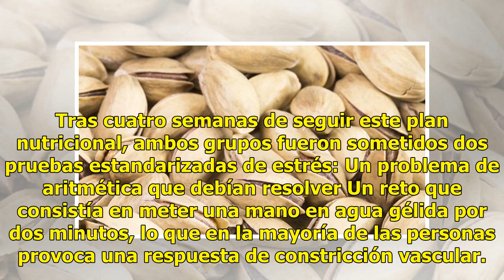Comer pistaches ayuda a reducir el estrés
by Agencias7 noviembre, 2018090 Share0 Consumir pistaches puede reducir la respuesta del cuerpo a situaciones estresantes de la vida cotidiana, así lo reveló un estudio realizado por investigadores de la Universidad Estatal de Pennsilvania. El estrés resulta altamente dañino para el organismo, al pr...